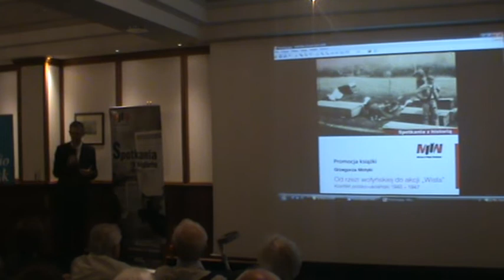TVG-9 Grzegorz Motyka - Od Rzezi Wołyńskiej Do Akcji Wisła 4/9